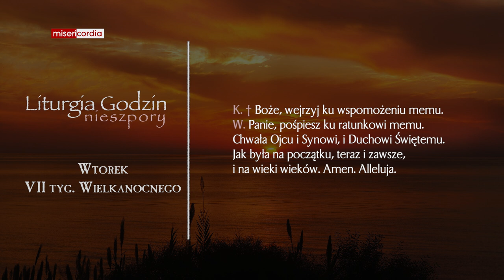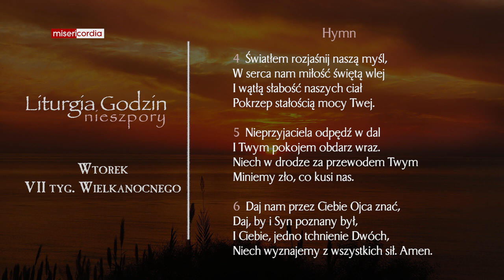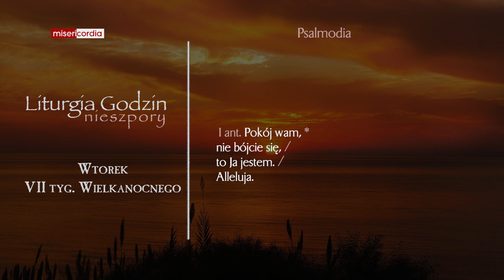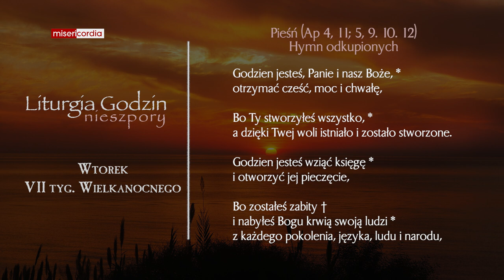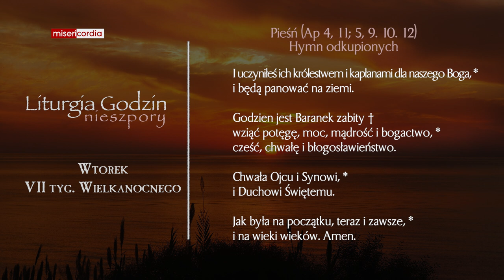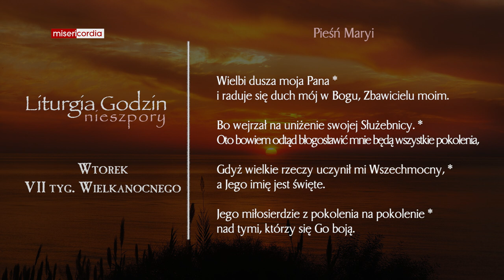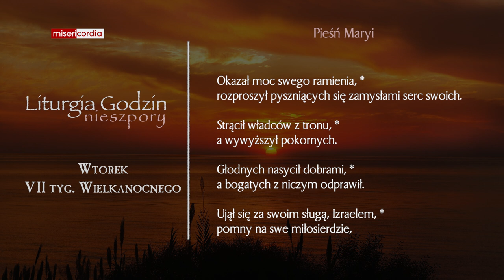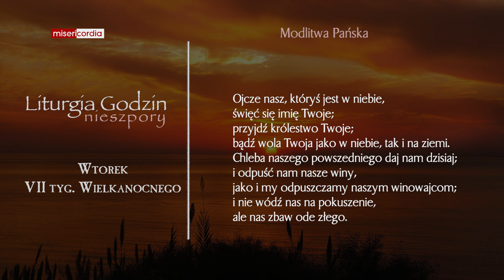Liturgia Godzin | Nieszpory | Wtorek, VII tyg. Wielkanocnego